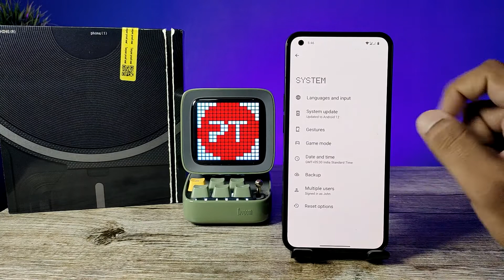How to Turn on Flip to Glyph for Silent Notifications in Nothing Phone 1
Hey Friends  ! Checkout this new video of How to Turn on Flip to Glyph for Silent Notifications in Nothing Phone 1